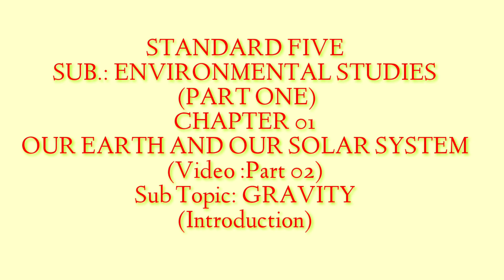5th EVS01: 1st Lesson : Our Earth & Our Solar System:GRAVITY